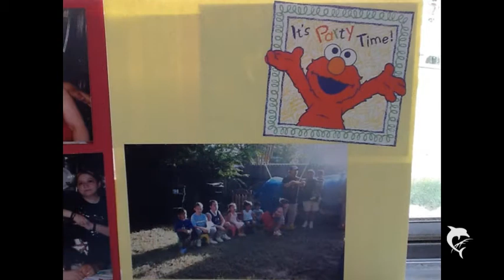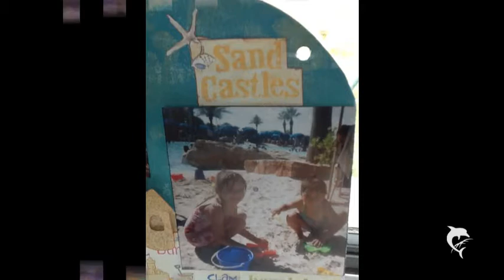Happy Birthday Heaven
Heaven's Birthdays